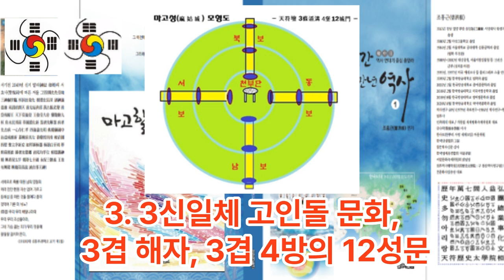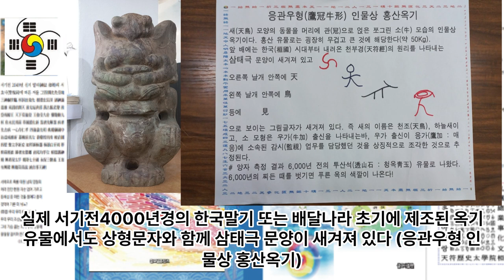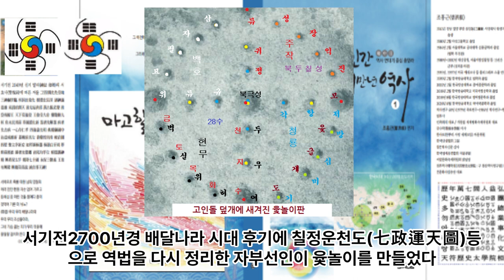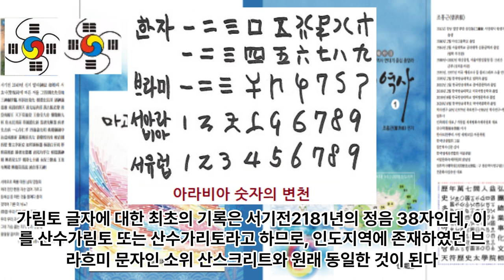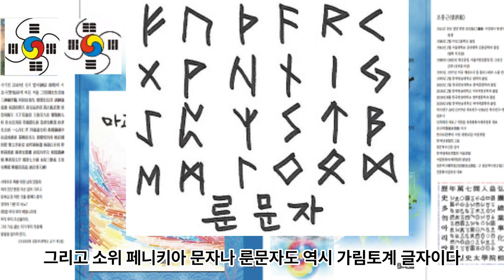세계언어 어족의 상고대 한국어 분화 가설 15 - 세계언어 어족의 상고대 한국어 분화와 관련된 한국 정통 문화의 사례-음양태극 卐 사상 고인돌 천지인삼태극 북두칠성 10간12지등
세계언어 어족의 상고대 한국어 분화 가설 15 - 세계언어 어족의 상고대 한국어 분화와 관련된 한국 정통 문화의 사례*음양태극*卐 十 4상 기화수토=지수화풍*고인돌*천지인3태극*북두7성*7일달력*피라미드형 무덤 제단*돌탑*제천문화*10간12지*고리문양*풍수=청룡백호주작현무황웅*삼권분립*5행*무궁화*윷놀이*가림토문자*당산나무-당산제)*씨름*상투(올림머리)*호흡수련*갓쓴머리*해달숭배(설날 정월대보름 8월한가위-쥐불놀이 달집태우기)*10월상달(국중대회 묘사-조상숭배)*농악놀이-집신밟기*줄다리기(벼농사)*등에 없기*머리에 이기*강강술래(태백환무)*아리랑*팔들고 어깨춤 탈춤*산신제(山神祭)* 등

1 공학사
2 법학사(상고대 법제도 고찰 목적겸) *법무사
3 중어중문학사( 한문 역사기록 왜곡.곡해 등 오류 정리 목적)
4 언론학사(미디어영상학=방송학 : 역사문화 컨텐츠 영상화 목적)
5 인문학사(영어영문학 - 언어와 문자의 역사 연구 목적)
6 국어국문학 전공 (언어와 문자의 역사 연구  및 문화컨텐츠 개발 목적)
7 역사 평생 전공 (한중일 역사 및 세계사 정립 목적)

*저서
1. 마고할미로부터 7만년 (2015 글로벌컨텐츠 출판)
 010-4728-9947 문자로 남겨주세요!
2. 홍익인간 7만년 역사 (원고1,800쪽- 책 600쪽 7권분량, 출판준비중)
3.천부경과 음양오행 등 역 원리 이해 (천부경 인간완성 신과의 대화로 빛나다, 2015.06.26. 편저자: 김영수, 천부경 음양오행 역 원리 저자: 천산태백, 인간완성 저자: 김영국)
4. 천지자연의 소리 글, 가림토 (강의중)

1. 홍익인간(弘益人間) 천부(天符)의 역사는 마고성(麻姑城:파미르고원)의 마고(麻姑)시대인 서기전70378년 계해년(癸亥年)부터 시작되었음을 최초로 밝혔다.

2. 역법(曆法)이 시작된 해는 마고성(麻姑城)의 황궁씨(黃穹氏) 시대인 서기전25858년 계해년(癸亥年)임을 밝혔으며, 서기전70378년 계해년이 마고(麻姑) 기원(紀元:천부 天符)임을 밝혔다.

3. 황궁씨를 이은 나반(那般:那般尊者:獨聖者)이 한국(桓國)시대 한인씨(桓因氏) 이전의 임금이던 유인씨(有因氏)이며, 유인씨 시대에 9한족(桓族)이 이미 형성되었고, 한인씨 7대(代)가 약1,000년을 다스렸다는 것임을 밝혔으며, 9족(族)의 근거지를 명백히 밝혔다.

4. 윷놀이판의 모습이 천부경(天符經)의 무한조화순환역(無限造化循環易), 음양오행(陰陽五行), 태양태음성력(太陽太陰星曆), 단군조선의 정치행정 구조를 나타낸 것임을 밝혔으며, 하도(河圖)와 낙서(洛書)가 배달나라 시대의 음양오행수리역(陰陽五行數理易)이며, 태호복희 8괘역과 한역(桓易:윷놀이판의 역)이 지구의 자전(自轉)과 공전(公轉)을 기반으로 한 역(易)임을 밝혔다.

5. 천제(天帝), 천황(天皇:天王), 천군(天君), 천공(天公), 천후(天侯), 천백(天伯), 천자(天子), 천남(天男)의 위계질서를 최초로 밝히고, 천제자(天帝子)와 천자(天子)의 차이점을 최초로 밝혔으며, 태호복희씨(太皞伏羲氏)가 일반 천자(天子)가 아니라 한웅 천왕의 아들로서 천지인(天地人) 삼신(三神)에게 제(祭)를 올리는 권한을 가진 제사장인 천군(天君)임을 밝혔다.

6. 아리랑(阿里嶺) 민요의 원천이 되는 최초의 역사적 사실이 서기전2333년 10월 3일 조선을 건국하기 이전에 있었던 당요(唐堯)의 전란(戰亂)으로 인하여 단군왕검(檀君王儉)께서 동북의 아사달로 이동한 과정임을 밝혔으며, 단군조선의 군후국(君侯國)의 위치와 시기에 따른 요동(遼東), 요서(遼西), 요수(遼水)의 위치를 상세히 밝혔다.

7. 고대중국의 천자로 불리는 요순우(堯舜禹)와 하은주(夏殷周)의 연대기를 상세히 밝히고, 요순우와 고대일본의 신무왕(神武王)이 단군조선으로부터 독립을 시도한 반역자(反逆者)이면서 제후인 천자(天子)임을 밝혔다.

8. 우비(禹碑:우 치수기념 부루공덕 비)의 비문을 국내 최초로 역사적 해석을 하였으며, 우비는 서기전2267년 이후 우(禹)가 치수에 성공한 후 치수법(治水法)을 전수해 준 단군조선 태자부루의 공덕을 새겨 남악(南嶽) 형산(衡山)에 세운 것임을 밝혔다.

9. 일본 국조신(國祖神)인 천조대신(天照大神)의 사당인 이세신궁(伊勢神宮)에 소장된 원시한글 축문을 국내 최초로 완벽 해독하고, 요하유로 기록된 천조대신이 단군조선 두지주(豆只州) 예읍(濊邑)의 추장(酋長)의 후손임을 밝혔다.

10. 明刀錢 등에 새겨진 문자를 단군조선 문자로서 최초로 해독한 학자 허대동 선생(저서 고조선문자)의 가림토(加臨土)의 연구에 검증차 참여하여 첨수도(尖首刀), 명도전이 단군조선의 화폐로서 그 위에 새겨진 문자가 단군조선의 상형 및 표음 문자임을 밝혔으며, 가림토는 원래 배달나라의 상형(象形)문자이자 표음(表音)문자인 상음(象音)문자에서 정선한 글자임을 밝혔다. 그 외 다수.